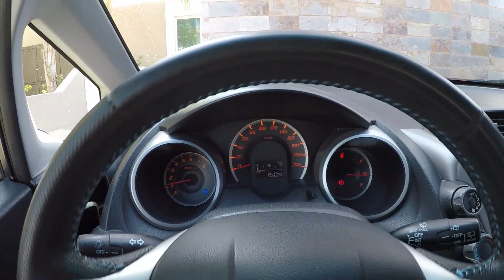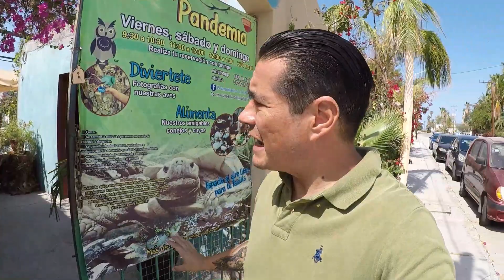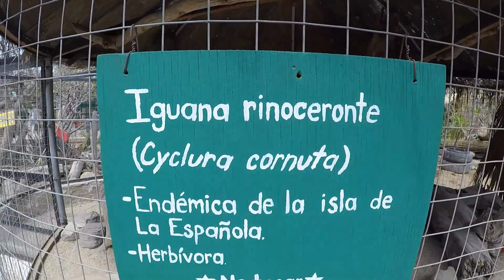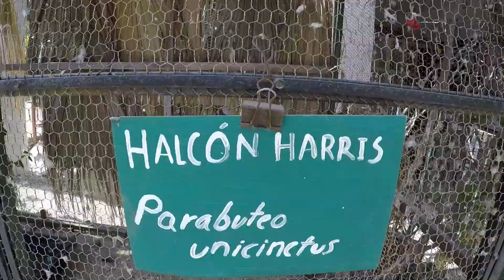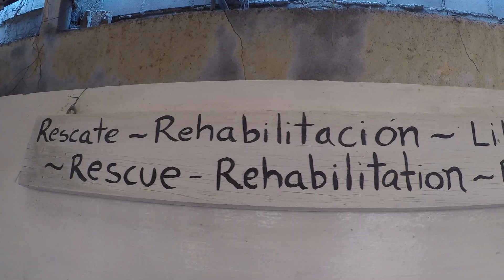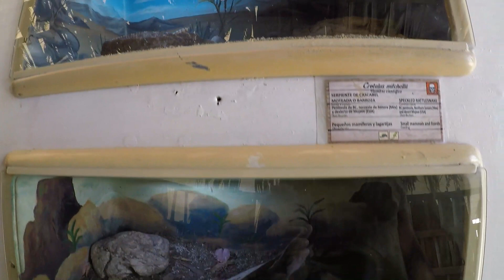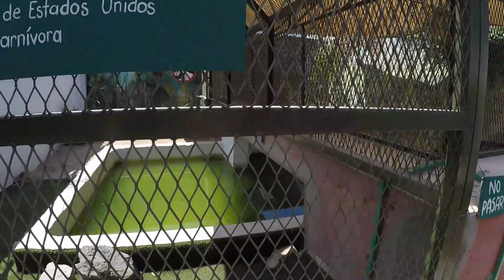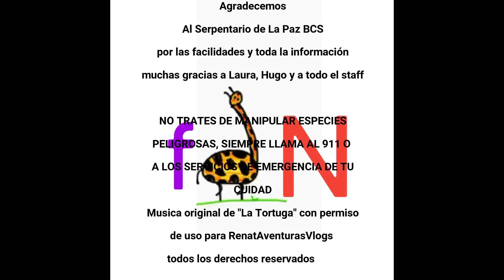Serpentario, rescate y ayuda - Serpentario, rescue and help!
Hace poco llegó un cascabel a la colonia en donde yo vivo, tú sabes ¿Qué hacer si un animal peligroso llega a la colonia en donde vives? En este emocionante vídeo, te enseño qué hacer en caso de que uno de estos amiguitos te visite, a quién llamar y qué hacer y qué no hacer. Además te muestro algunos mitos, leyendas y muchas realidades de esta hermosa fauna.

Gracias al serpentariodelapaz, a proteccioncivildebcs, a el heorícocuerpodebomberos.